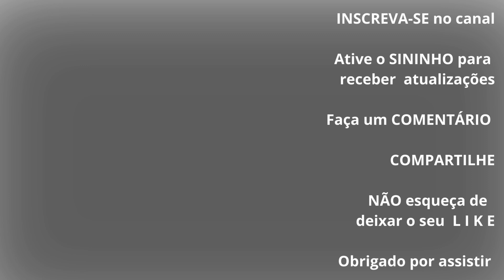ROLINHA SE SENTE A DONA DO COMEDOURO E EXPULSA SUA PARENTE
GOSTOU? Curta deixando o seu LIKE  e não esqueça de fazer um comentário e indicar e compartilhar com parentes e amigos.
Desde já agradecemos o seu apoio. GRATIDÃO!!!

Espero que tenha gostado de verdade.

e escolha o produto de seu interesse